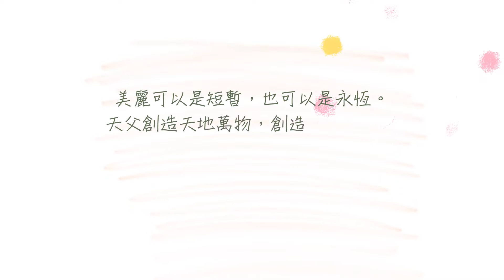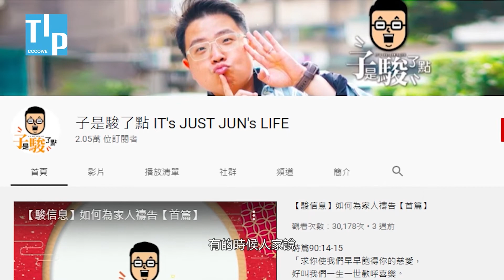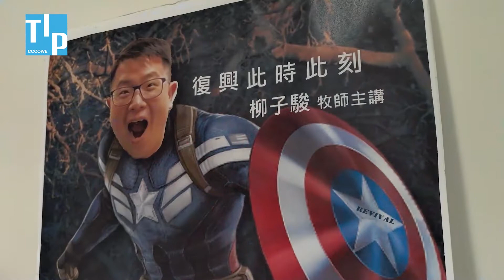【論壇後花園 │華福 TIP TALK「跨代、跨界、跨文化」】Feat 台北復興堂 柳子駿牧師│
眾人眼中的網紅牧師
當初只是為了更接近所牧養的弟兄姊妹
不是為了追求潮流，而是與人同在「因為上帝是愛」

世代差異常常帶來很多張力，這似乎是每個世代、地區、每一位領袖都會遇到的問題。如何用寬廣的眼光去審視另一世代的文化與行動？

透過談話了解新世代的領導方式與看法，不只是模式或作法的本身，而是策略背後的洞見。

世界華福 TIP Talk 再次開跑，透過訪談，探索用不同的角度、高度來審視， 激盪思維一同尋找、反思適合各地區、各堂會機構的不同出路！

共同探討以下議題：
✅ 牧養新趨勢：新世代潮流文化是阻隔還是新出路？
✅ 換位思考、建立同理心：從跨界到跨代團隊的合作？
✅ 人是值得、神是配得 ：如何建立彼此欣賞和尊榮的教會價值觀？

華福是一個從上帝而來的福音運動，華福不是教會，也不是福音機構；乃是一個福音事工聯絡中心，主要扮演「僕人、先知、橋樑」的角色，連結教會與福音機構同心合意履行耶穌基督的大使命。現今加拿大華福的異象與使命離不開三個策略焦點：銳意門訓（扶植）、變革轉化（創新）、普世宣教（跨航）。願加國眾華人教會可以一同為基督而改變!

5/13(四) 中午12：00 在論壇粉絲專頁
特別直播5月份 TIP Chat
邀請柳子駿牧師、丁懷箴社長和萬力豪牧師一起來對談
歡迎大家準時收看